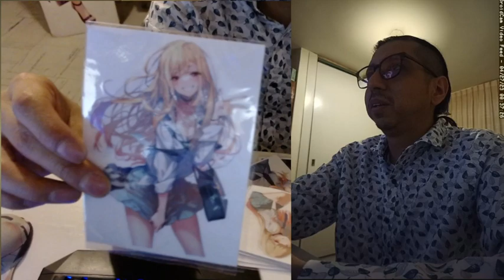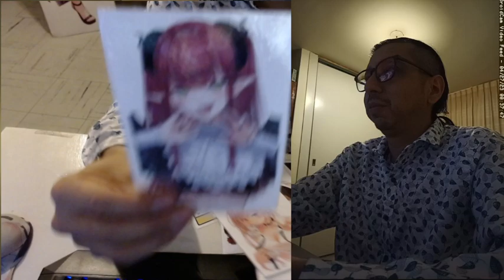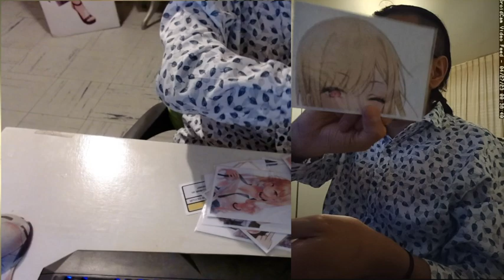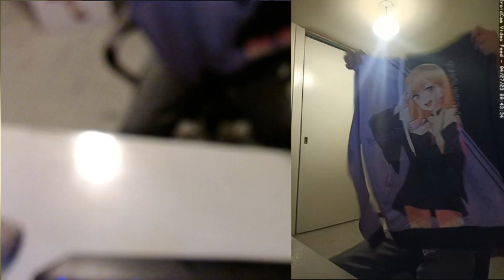Regalos de cumpleaños Parte 3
Regalos de cumpleaños parte 3 la parte 2 no sé donde la deje XD